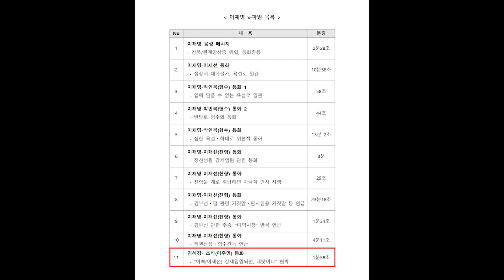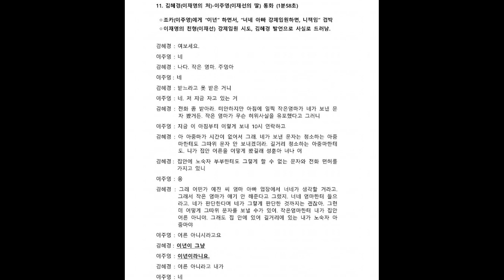이재명 녹음파일 11번 이재명 부인 김혜경－ 조카(이재선딸) 통화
조카의“아빠(0l재선) 강제입원되면, 네탓이다" 협박

이 ㄴ이 그냥!
나다 작은엄마,너네 아빠 강제입원되면 너 때문인 줄 알아라